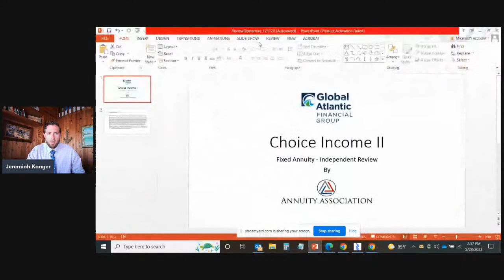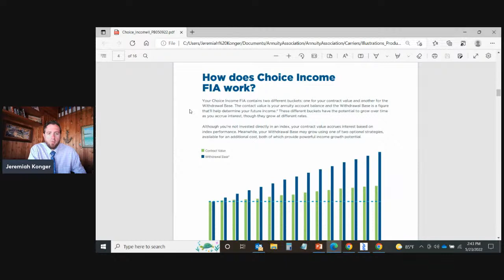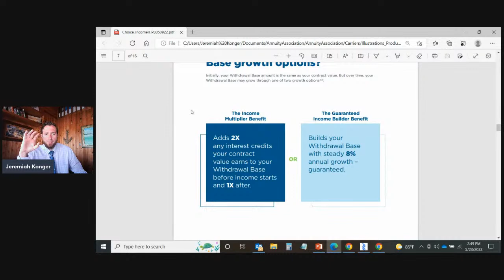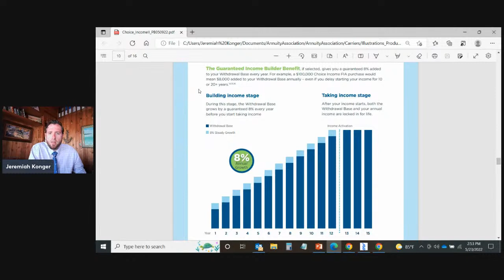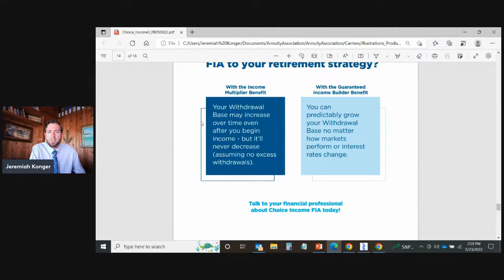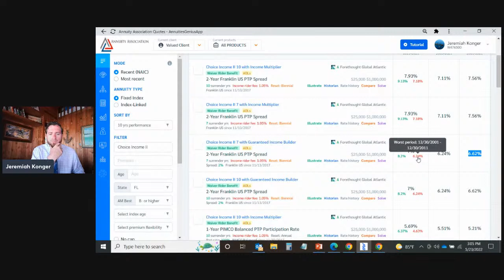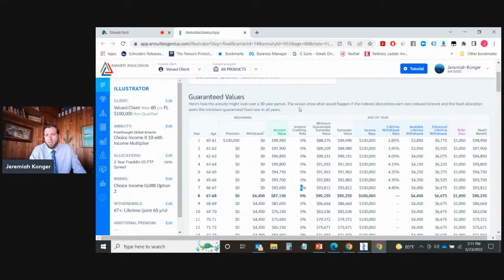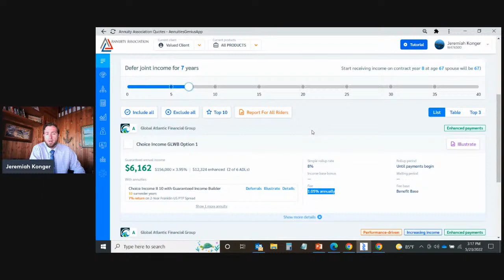Unbiased Annuity Review - Global Atlantic - Choice Income II - Fixed Index Annuity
Discover the features, benefits, rates, and more on the Global Atlantic Choice Income II Fixed Index Annuity.